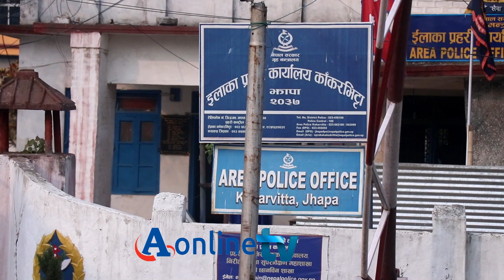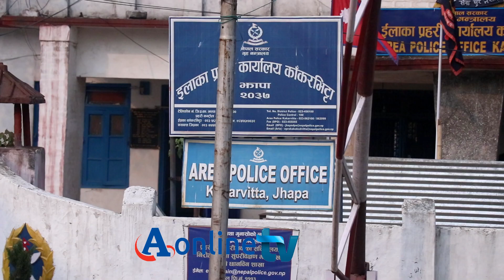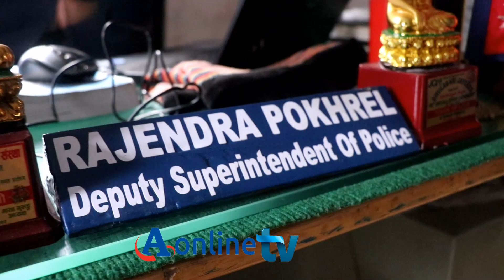झापामा इन्स्पेक्टरले यस्तो चलाए news*Anusandhan khoj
hapa news*Anusandhan khoj
अनुसन्धान मिडिया
प्रस्ट बिचार र सत्य सूचनाको संवाहक Anusandhan online Tv हामी निरन्तर खवरदारी गर्ने छौँ हामि तपाईं को साथ मा छौँ ।

नोट= यश कम्पनी बाट प्रसारण गरिएको कुनै पनिअडियो भिडियो कपि गरेको पाइएमा प्रचलित  कानुन बमोजिन कडा कार्वाही हनुे छ।
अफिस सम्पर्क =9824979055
                     मेचिनगर ६     काँकडभिट्टा , झापा

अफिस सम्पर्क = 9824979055